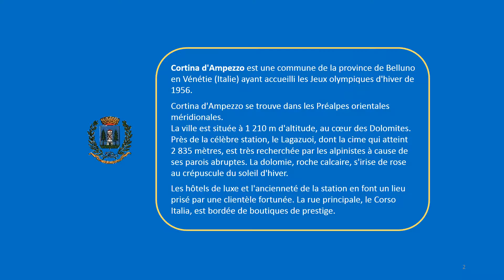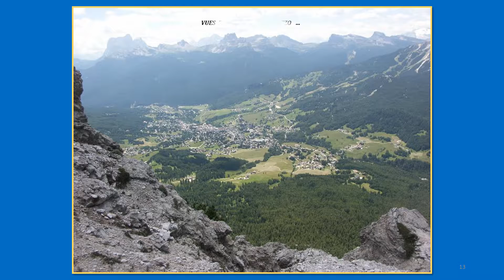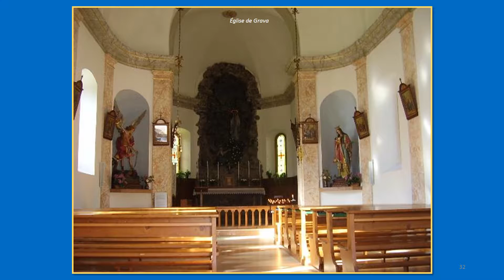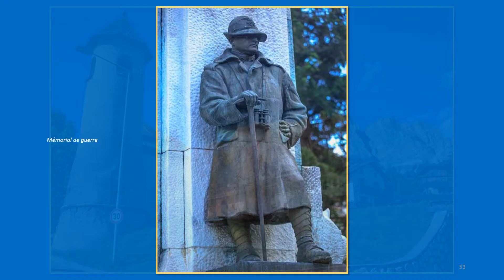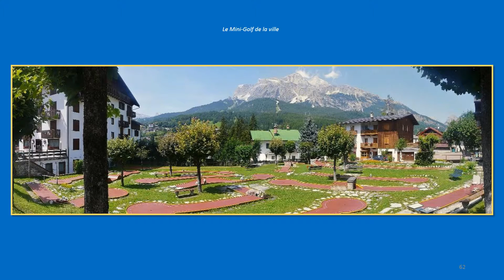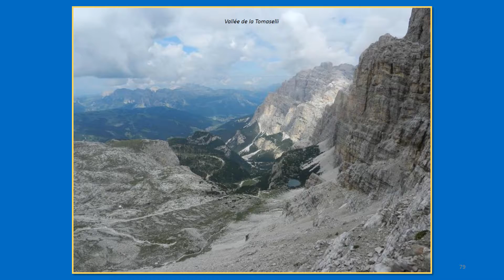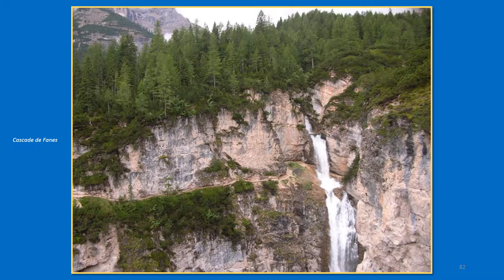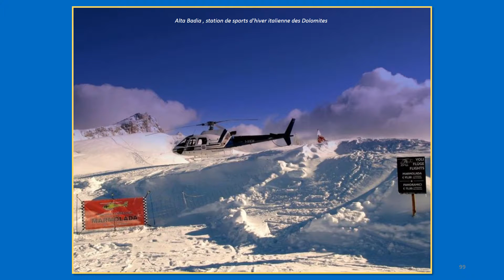CORTINA D' AMPEZZO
Ville de Cortina d'Ampezzo , située dans la province de Belluno en Vénétie , Italie